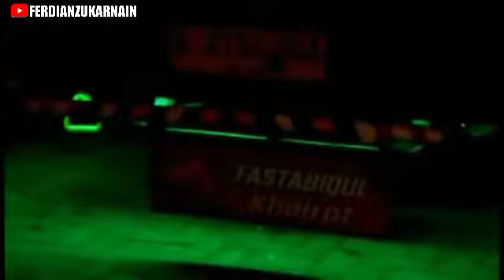DJ ninggal cerito versi bus malam full Strobo terbaru